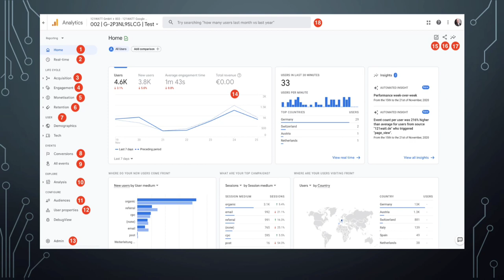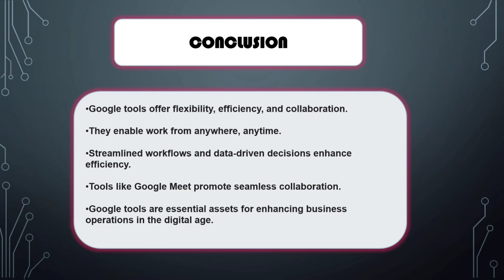GOOGLE TOOLS FOR BUSINESS | FULL PRESENTATION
HERE WE SEE SOME OF THOSE AWESOME APPLICATIONS FROM GOOGLE TO NOT ONLY ESTABLISH OUR BUSINESS BUT EVEN TO GROW
GOOGLE WORKSPACE
GOOGLE BUSINESS
GOOGLE MEET
GOOGLE FORMS
GMAIL
...AND MANY MORE